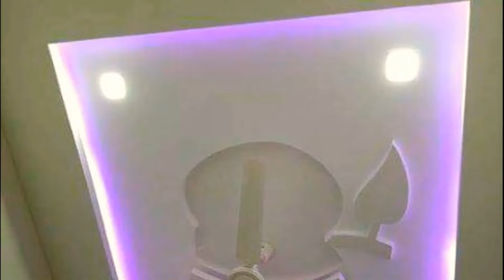Gypsum & POP False ceiling 2022 Latest Design Living room Bedroom Doraing room LED Light colors etc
Gypsum & P.O.P False ceiling Design// Living Room // Bedroom // All Room Latest  False Design Light

content cower.
Simple False Ceiling designs For Living Room  | Gypsum Ceiling
Top  False Ceiling Designs
modern gypsum ceiling designs
simple false ceiling designs for living room with 2 fans

Find the best modern home design ideas & inspiration to match your style. Watch through images of home decor & modern architecture to create your perfect home.

content cower.

Find the best modern home design ideas & inspiration to match your style. Watch through images of home decor & modern architecture to create